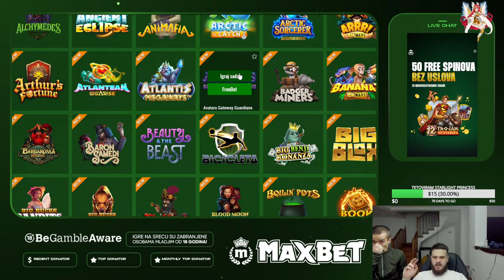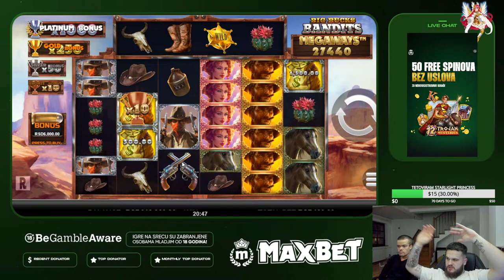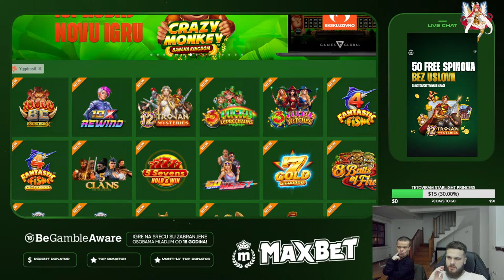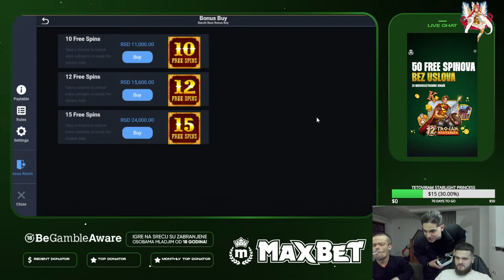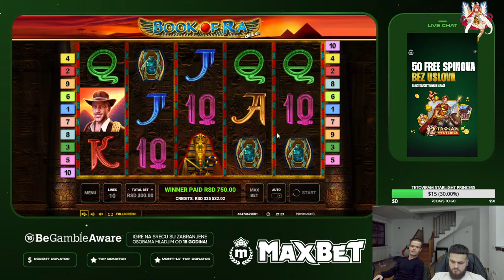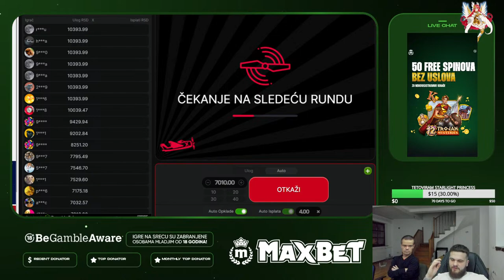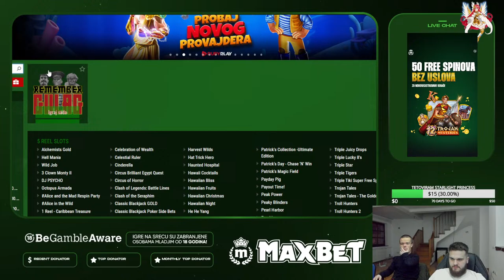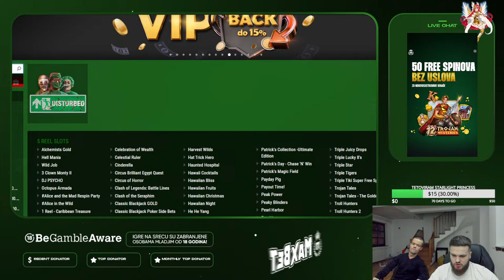BARBAROSSA DO KRAJA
Video Card - NVIDIA GTX 1060 6GB
CPU - i5-10600KF
Motherboard - Z490 GAMING PLUS
Memory - 32 GB 3200MHz
Webcam - Logitech C920
Keyboard - Redragon Fizz-Pro
Mouse- Bloody P30 Pro
Headset - Logitech G430
Chair - Ukrao iz Maxbeta

CPU - i5-10600KF
Webcam - Logitech C920
Keyboard - Redragon Fizz-Pro